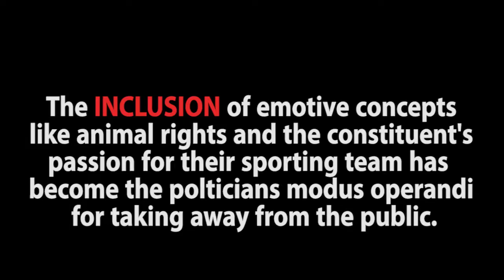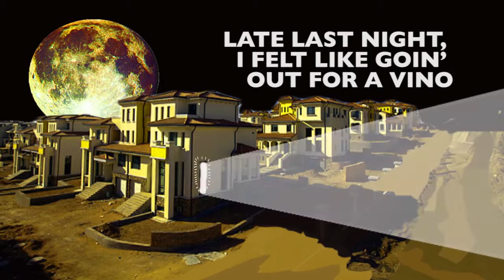'BAIRD'S PARADISE' by Rocco Fazzari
A parody of a well know song to demonstrate how a politician, in this case NSW Premier Mike Baird, exploits the inclusion of the emotive power of animal welfare, in this case greyhounds, in his quest to gain control of public land. And how he exploits people’s passion for football clubs and the restrictions of lock-out laws, to hand over control to developers and casino operators.

Directed and produced by Rocco Fazzari and Denis Carnahan